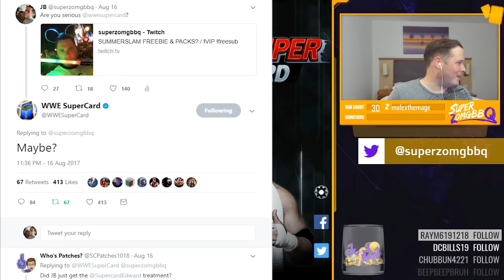SUMMERSLAM 17 (SS 17) INCREDIBLE 125K PACK OPENING!! | WWE SuperCard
Justin Credible.